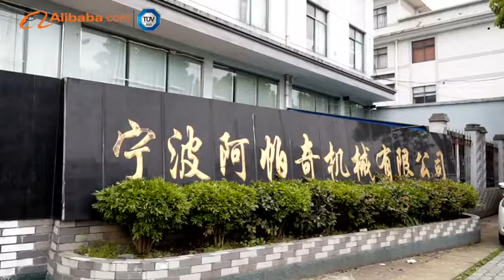Ningbo APG Appliance & Technology Co., Ltd. - Alibaba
Founded in 2004, Ningbo APG appliance Co.,Ltd is a professional manufacturer of home appliances. Located in Dongqiao industrial zone, Yingzhou District, Ningbo city which is the 4th largest seaport in China. Traffic here is very convenient with 3 highways and Ningbo Lishe Airport is nearby.  It is also near Xikou scenic spot with beautiful surroundings. APG covers an area of 15,000 square meters with over 200 employees, 25% of them are in charge of R&D,QC.PMC.
   Specialized in researching and manufacturing heaters, electric fan, ventilating fan, kitchen appliances and various small home appliances. In pursuit of high quality, our products are well sold both domestic and abroad.
   Having passed ISO9001 in 2008, APG is making constant innovation and development by increasing expense of R&D, introducing talents and cooperating with our partners. With support from District Economic Development Bureau and District Science and Technology Bureau, APG has established R&D center, laboratory and invited senior engineers as our technical consultants. Nowadays, our company has applied 8 patents and 80 related patents. In purpose of environmental protection and energy saving, in 2012 we have developed 13 new products. Our own brand  "APG "market share has been increasing continuously and widely recognized by our customers. 2012 turnover is expected more than 1500USD. We plan to finish company transformation in 2015, and will try to be a listed company in 2018.
   Highly holding up APG spirit  "harmony, honesty, creation, efficiency",  APG is dedicated to produce green products and to improve people's life quality and safety.  Welcome to visit us and we are expecting mutual prosperity !
APG International News.
History will always remember this day. Kofi Atta Annan, the former UN chief and Jean Pierre Raffarin, the former French Prime Minister, came to our company for visit and guidance on Nov.23,2015. They highly appreciate APG's active role in the construction of global SMEs cooperation. Only APG Group, the front-runner in the home appliance industry, can attract such prestigious world leaders to come over from afar.